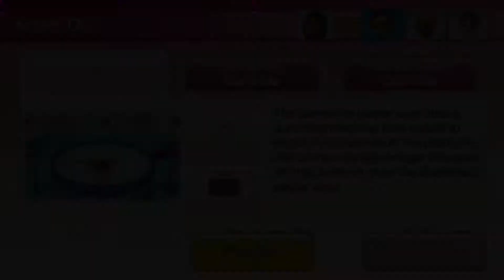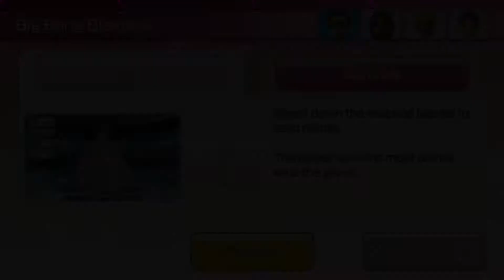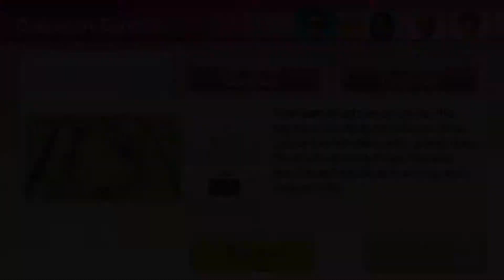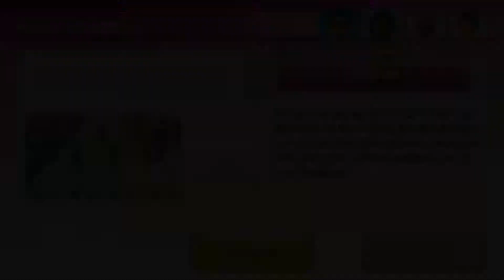Wii Party - High Rollers🔥